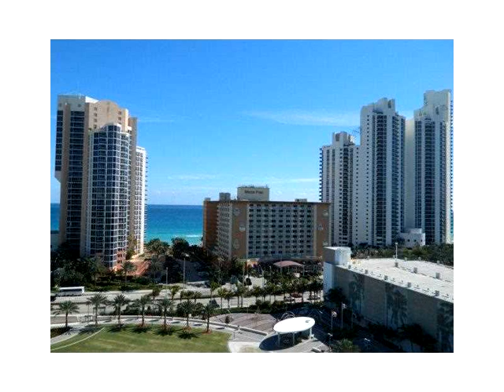19370 COLLINS AV # PH-23,Sunny Isles Beach,FL 33160 Condo For Sale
Spectacular ocean view and excellent location in tourist ?rea, building with many ammenieties for you to enjoy. comfortable and beautiful 2 bed, 1 bath apartment. tenant occupied until july 2016, great deal for investors! please allow 24 hrs for showings and schedu;le through showing assist.